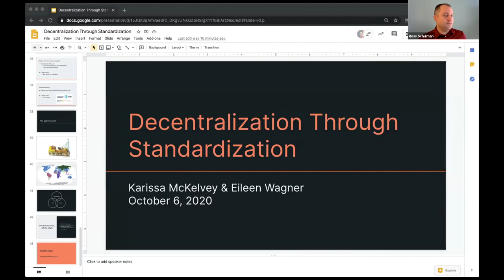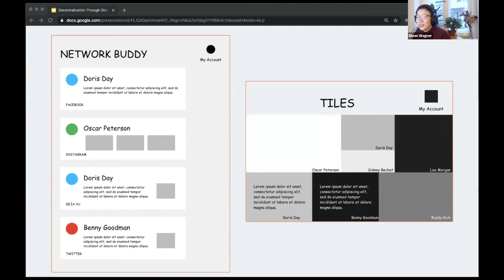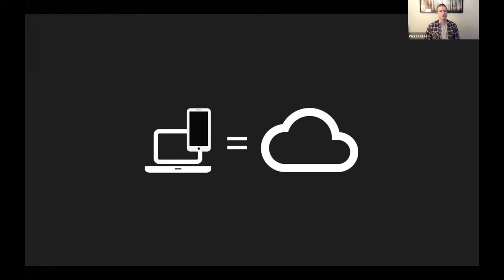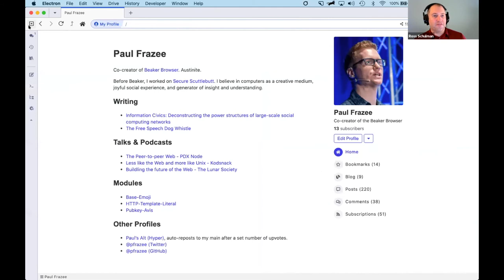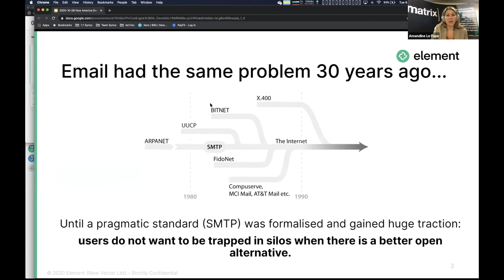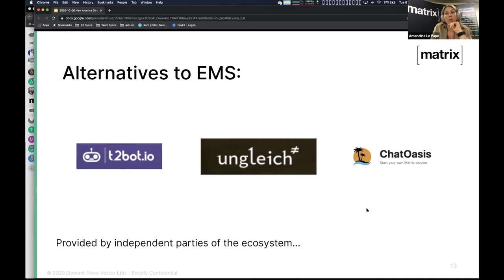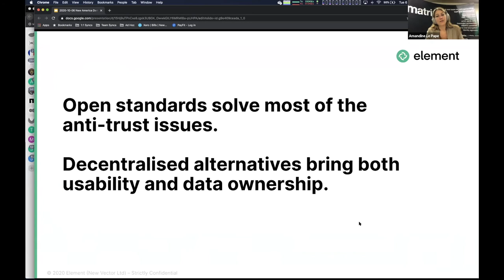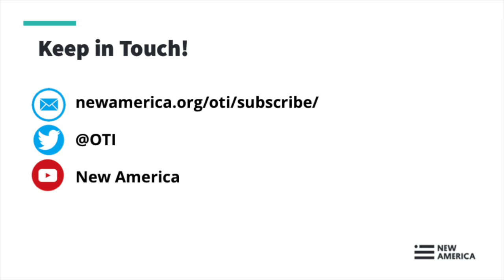Decentralized Alternatives to Big Tech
The concentration of power in today’s online landscape has plenty of D.C. policymakers looking to regulatory and legislative solutions to rein in the large companies that control so much of the public’s attention and personal data, as well as what information they see online. But without the existence of alternatives to the centralized platform business model, even breaking up the biggest companies won’t help. Fortunately, there are people out there working on technological innovations and social and economic structures to go along, all with the aim of creating a multitude of alternative models for online platforms that protect personal data, empower individuals to participate in content moderation in their communities, and push out the middlemen standing in the way of direct personal connection.

Join New America’s Open Technology Institute on October 6th at Noon Eastern for a series of tech demonstrations, to see firsthand how the decentralization movement is creating the alternatives that might someday displace today’s giant platforms, and meet some of the creators and entrepreneurs who are making it happen.

Keep up with the conversation online by following @OTI and using the hashtag decentralizedtech.

Participants:

Paul Frazee, @pfrazee
Founder of the Beaker Browser and leading architect of peer-to-peer Web applications

Amandine Le Pepe, @AmandineLePape
COO & Co-Founder, Element and the Matrix communications protocol

Eileen Wagner, @bumblblu
Program Manager, Simply Secure

Karissa McKelvey, @okdistribute
Research Fellow, Simply Secure

Moderator:

Ross Schulman, @RossSchulman
Senior Policy Technologist & Senior Counsel, New America’s Open Technology Institute